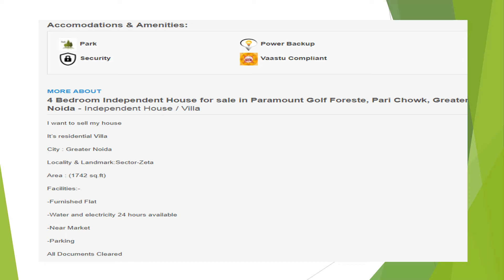4 Bedroom Independent House For Sale In Paramount Golf Foreste, Pari Chowk, Greater Noida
I want to sell my house

It’s residential Villa

City : Greater Noida

Locality & Landmark:Sector-Zeta

Facilities:-

-Furnished Flat

-Water and electricity 24 hours available

-Near Market

-Parking

All Documents Cleared